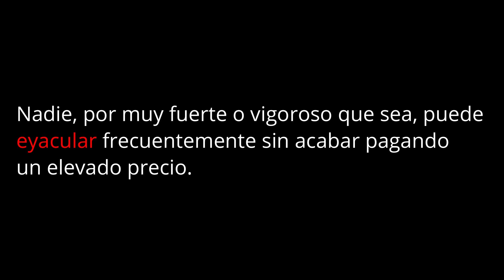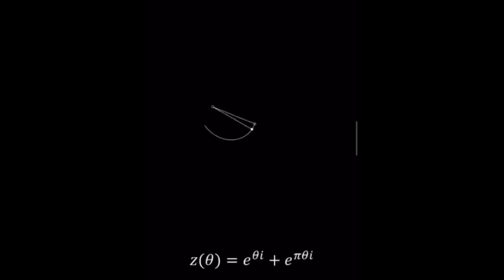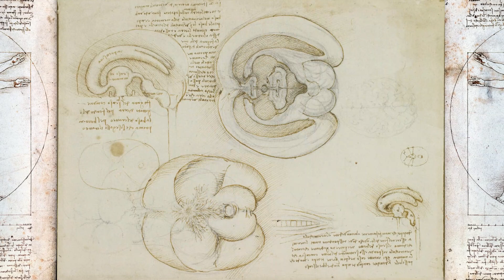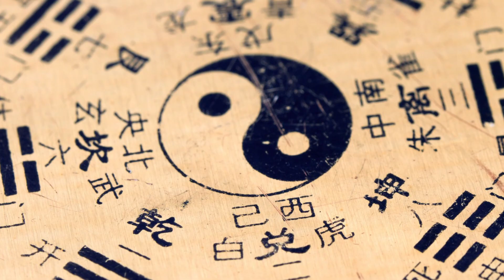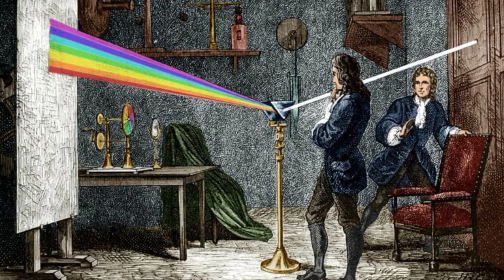🔱El SECRETO DE LOS DIOSES EMPERADORES DEPORTISTAS ARTISTAS CIENTÍFICOS E INVENTORES: BRAHMACHARYA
El Secreto de las mentes más prodigiosas que han pisado nuestro planeta.

Toda la energía del cosmos es neutra, y en ese sentido se puede manipular y enfocar para distintos fines, pues todo se reduce a las verdaderas intenciones de cada individuo.

Más contenido💎